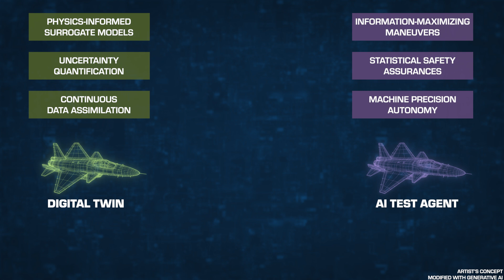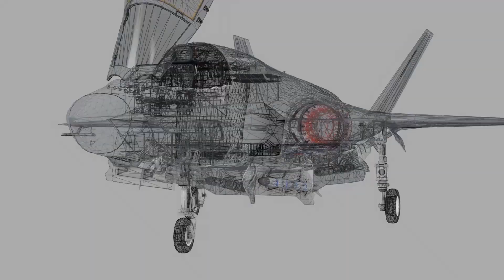Cyber-Physical systems Executing in Real time - CyPhER Forge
CyPhER Forge aims to revolutionize defense test and evaluation (T&E) by decoupling test duration from the complexity of physical systems. By slashing the number of required test points for developmental systems by an order of magnitude, you could dramatically accelerate the testing of combat systems, enabling warfighters to access cutting-edge technology faster.